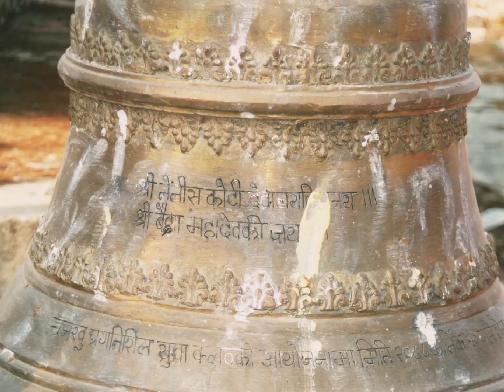रामेछाप मन्थली 10 चनखु अवस्थित तेत्तीस कोटी महादेव थान मन्दिरको सेरोफेरो Chanakhu Media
दृश्य निर्माण /
Original Voice:  ishwor chauhan ( Gaurab)

रामेछाप म .न. पा 10 चनखु अवस्थित तेत्तीस कोटी महादेव स्थान मन्दिर सेरोफेरो अबलोक 2023

यस चनखु मिडियामा कहिंद भयंका /audio & video र कुनै पनि & original sound /कोहि कसैले/ channel पेजमा download /copy गरेको पाईयमा सो:त Copyright अथवा, कार्वाही गरिने जानकारी गराउछौ,
                      ( धन्यवाद )...
थप जानकारीको लाग्गी सम्प्रर्क /न. 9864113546 //